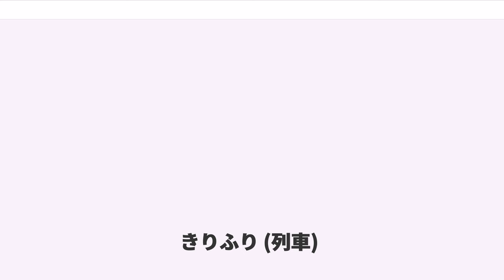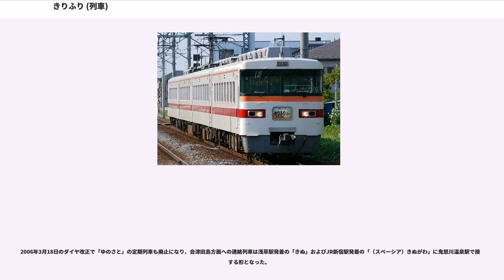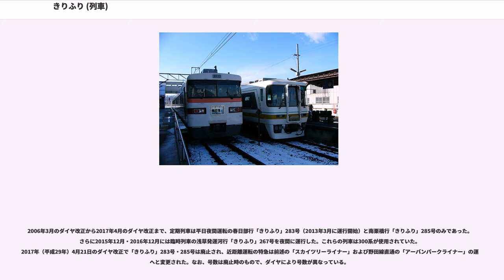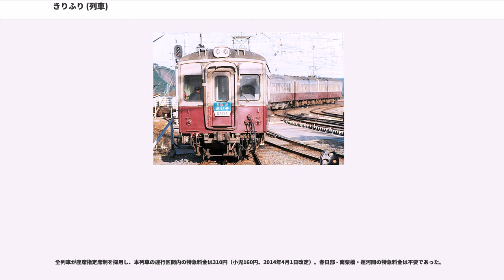きりふり (列車)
きりふりとは、東武鉄道が浅草駅 - 東武日光駅間を東武伊勢崎線の東武スカイツリーライン区間および日光線経由で土休日に運行する特別急行列車（特急列車）である。また、下今市駅より東武鬼怒川線に直通し浅草駅 - 新藤原駅間で運行する臨時特急列車「ゆのさと」についても記載する。「きりふり」・「ゆのさと」は、2006年3月のダイヤ改正までは急行列車として運行されており、特急への種別変更後も料金面・車両面などは急行時代のものを踏襲している。

さらに本項では、東武日光線・鬼怒川線の旧急行・快速急行列車群（「南会津」「おじか」「だいや」等）の沿革についても記載するとともに、浅草駅 - 春日部駅間で運行する「スカイツリーライナー」（「スカイツリートレイン」とは異なる）についても記載する。また、列車種別及び使用車両から、広義では東武鉄道の運行する夜行列車「スノーパル」「尾瀬夜行」も本列車群に含まれるが、そちらは東武鉄道夜行列車の項を参照されたい。

「きりふり」・「ゆのさと」は浅草 - 東武日光・新藤原間で運行されていた快速急行「だいや」・「おじか」をそれぞれ引き継ぐ形で、急行列車として1991年7月21日に運行を開始した。その後、2006年3月のダイヤ改正の際に特急列車に種別変更された。また、このダイヤ改正で、東武日光・鬼怒川温泉方面への定期列車が無くなった。

2006年3月のダイヤ改正から2017年4月のダイヤ改正まで、定期列車は浅草発南栗橋行きの1本と浅草発春日部行き（2013年3月に運行開始）の1本のみであった（近距離運転の「きりふり」を参照）。臨時列車のみが東武日光・鬼怒川温泉方面発着で運行されており、午前の浅草発東武日光行と午後の東武日光発浅草行を多客期の土曜日・休日（お盆・年末年始含む）にそれぞれ2～3本の運行されていた。鬼怒川温泉方面発着の「ゆのさと」については運転日が限定的となっていた。臨時列車の一部には定期特急「きぬがわ」を途中で待避する列車や下今市駅で鬼怒川方面の特急と接続する列車も存在していた。

2017年4月21日のダイヤ改正より、「きりふり」281号・284号が浅草 - 東武日光間で土休日運転の定期列車として運行されている。「ゆのさと」は鬼怒川線方面への特急料金の設定には残るものの、特急停車駅案内での表示が無くなっている。

なお、列車の改廃、臨時運行についての詳細は、東武日光線旧急行・快速急行列車沿革も参照されたい。

本列車群が急行として運行されていた頃より、本列車群の列車号数は、特急「けごん」・「きぬ」の列車号数順とは独立しており、愛称のあとで270番前後の番号（例外もある）を符番している。このため、「きりふり」1号や「ゆのさと」2号などは存在しない。

「きりふり」、臨時列車「ゆのさと」

全列車が座席指定席制を採用しており、特急料金は「けごん」「きぬ」とは異なり従前の急行料金が基本となっており、スペーシアの午後割夜割と同額になっている。

350系列車の特急料金（小児半額、端数は10円単位で切り上げ）。2014年4月1日改定。

「スカイツリーライナー」は後述の「きりふり」283号・285号と春日部発着の「けごん」を引き継ぐ形で、2017年4月21日のダイヤ改正にて浅草 - 春日部間で運行開始した近距離区間の特急列車である。一部の案内では、東武野田線直通・線内運転の「アーバンパークライナー」と合わせて「特急ライナー」と括られている。

2017年現在、早朝の春日部発上り2本と夜間の浅草発下り平日3本・土休日5本である（平日運休の2本は同時刻に「アーバンパークライナー」が運行される）。

本列車の列車号数は特急「けごん」「きぬ」ならびに「りょうもう」の列車号数順とは独立しているが、列車番号については「けごん」「きぬ」との通し番号となっている。

全列車が座席指定席制を採用している。ただし、下り列車に限りせんげん台から乗車する場合は特急料金が不要となり、乗車券のみで利用できる。

「スカイツリーライナー」特急料金（小児半額、端数は10円単位で切り上げ）。2017年4月21日現在。

「だいや」「おじか」は、浅草駅 - 東武日光駅・新藤原駅 / 会津田島駅間で運行していた列車である。特急「けごん」「きぬ」の補完列車として、特急専用車から格下げされた5700系電車や、快速用車両の6050系電車を使用して、快速急行列車、さらに前には急行列車として...